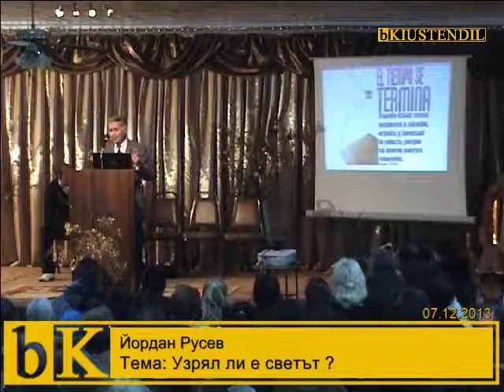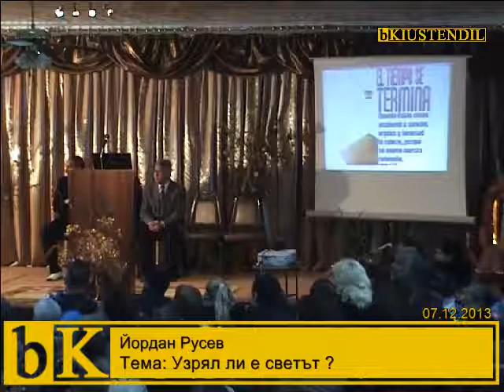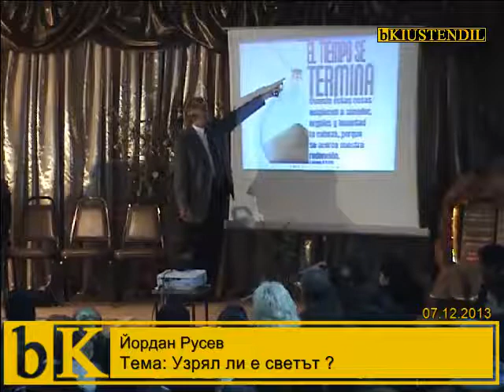07-12-2013 Йордан Русев - Узрял ли е севтът